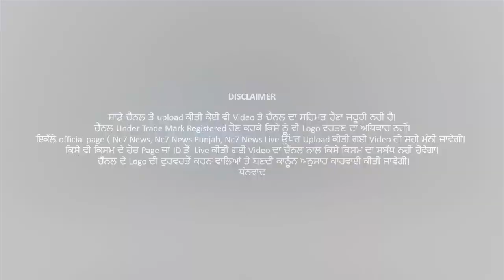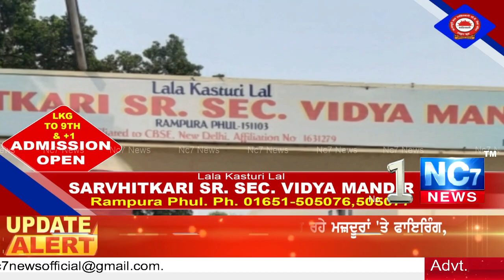ਦੇਸ਼ ਵਾਸੀਆਂ ਲਈ ਵੱਡਾ ਤੋਹਫਾ || ਦੇਸ਼ ਦਾ ਸਭ ਤੋਂ ਵੱਡਾ ਕਿਡਨੀ ਹਸਪਤਾਲ || Open by DSGMC || Nc7 News